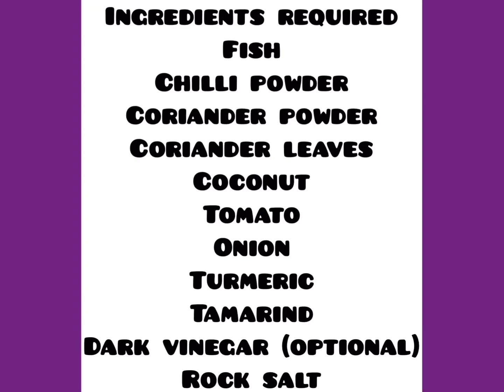Fish curry |Catla fish curry with rice roti